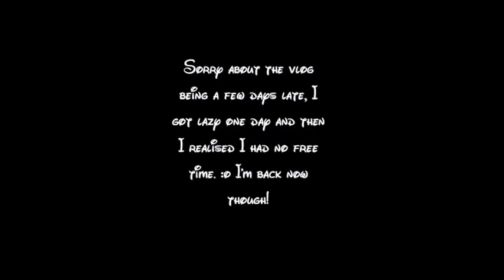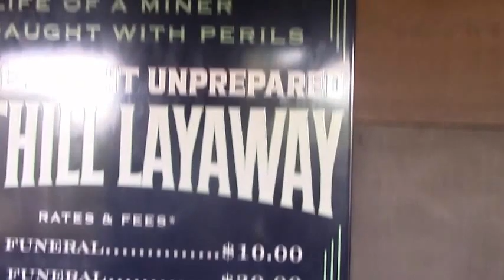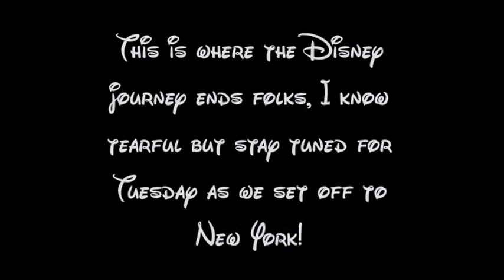Florida Vlog Series: Day 10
Our last day in Disney was spent in Magic Kingdom, a lovely prebooked meal in Be Our Guest and then a quick ride on Big Thunder Mountain and exploring Tom Sawyers island. We headed home early as next vlog we'll be off to New York!